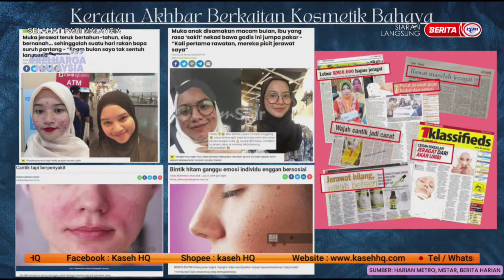28 SEPT 2022 -SPM-JAGA BAIK BAIK